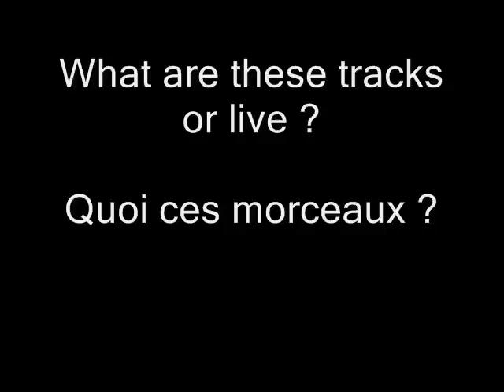Quoi ce live ? // Who played this live ?